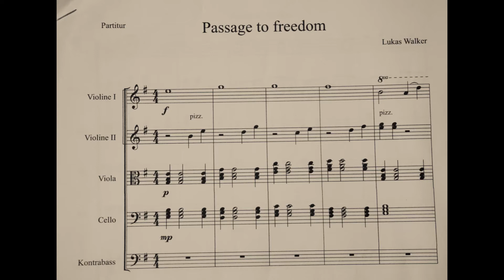Passage to freedom Young Composer Lukas Walker 2015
Entry to the 7th Camerata-orchestra Zurich composing competition.  2nd prize in the under 15 category and won the public prize (voted by the audience)